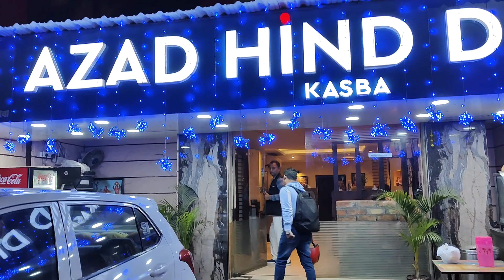An unplanned dinner 🍽️ with him♥️ll little things matter..😊😘